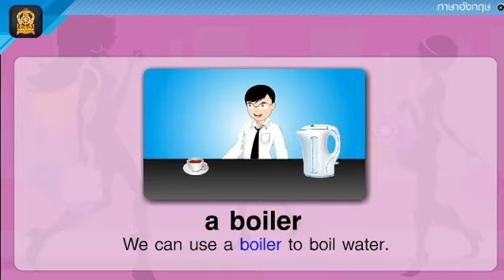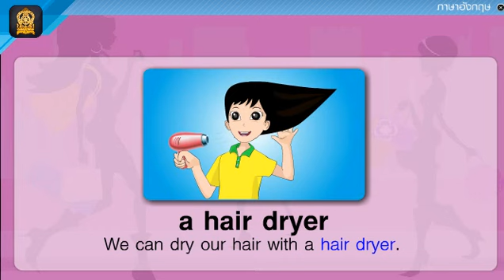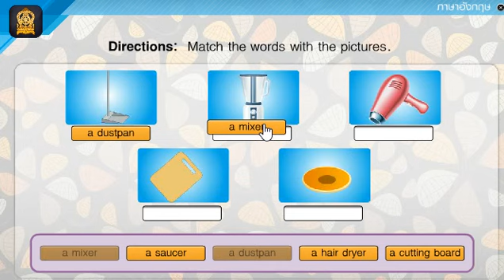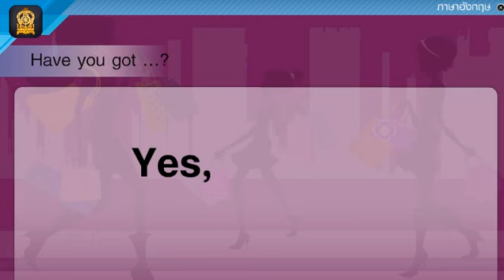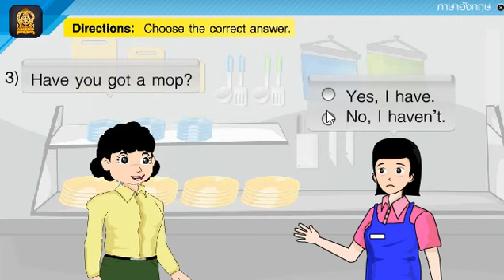32.ภาษาอังกฤษ ป 5 2 1 2